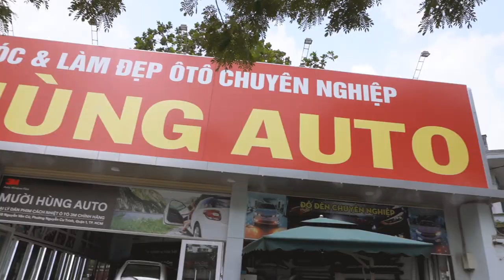MAZDA CX5 ĐỘ PÔ VÀ VAN ON OFF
MAZDA CX5 độ pô và van on - off cho tiếng pô đầy uy lực và mạnh mẽ
- Cổ pô mới cho kiểu dáng xe trong sang trọng hơn so với ban đầu
- Van on - off kèm theo là remote kích hoạt đóng mở van có tác dụng cho tiếng pô To hoặc tiếng pô zin tuỳ theo ý muốn của chủ xe.
Sản phẩm được Mười Hùng Auto bảo hành 12 tháng
Mười Hùng Auto chuyên làm đẹp xe
🕋 Địa chỉ: 235B Nguyễn Văn Cừ, P. Nguyễn Cư Trinh, Quận 1, TP.HCM.
🕋 Địa chỉ: 501 An Dương Vương P8 Q5, TP.HCM